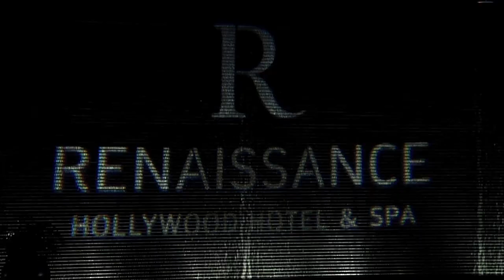The New Loews Hotel Hollywood. Derek Lefholz at the, interviewed by Jett Dunlap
Derek Lefholz at the HMMA Renaissance Hotel, interviewed by Jett Dunlap.
Music:  Beautiful Disaster (Hash Headz Remix) by Kady Z & The Fly (Delusion Mix) by DegreeZero